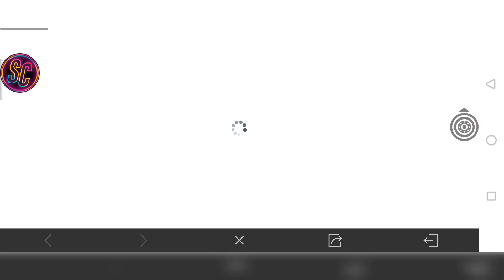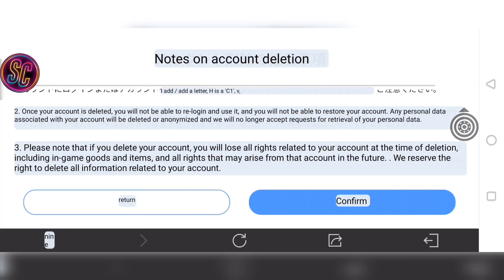RE:ZERO INFINITY How to Delete Account & The Risk You Need To Know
Hi guys, Welcome Back to Re:Zero-Starting Life in Another World Infinity Re:ゼロから始める異世界生活 INFINITY! I've been waiting for a great mobile gacha game. Let's watch this video guys!

Re:Zero-Starting Life in Another World Infinity is a Turn Based RPG Mobile Gacha Game developed by Level Infinite. This game is adapted from the famous light novel and anime series "Re:Zero-Starting Life in Another World Infinity". In this game, players can experience the story of Re:Zero with new chapters and side stories in the form of an interesting mobile RPG. Apart from the battling, the game also emphasizes an immersive experience in the game's story and the development of different character units from the series. Thank you very much guys 🙏!